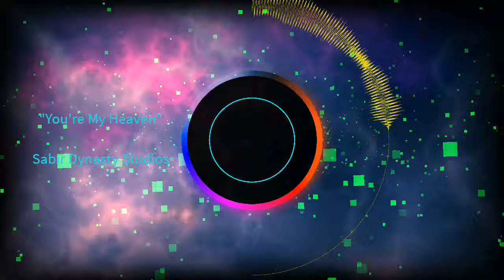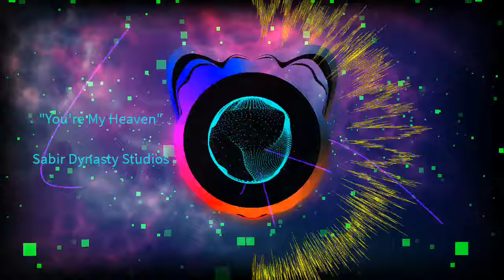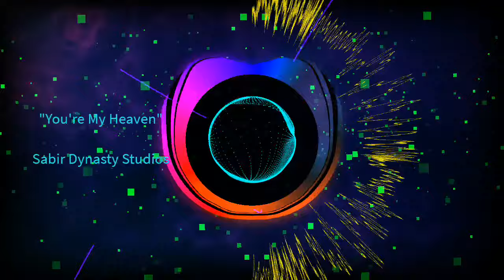"You're My Heaven" with hook.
Jamik Sabir @ Facebook
jamiksabir @instagram